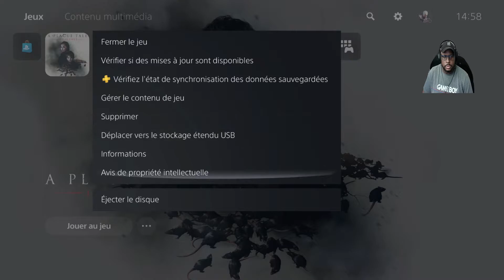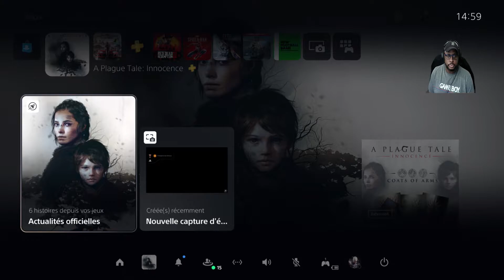A plague tale innocence offert sur le ps plus juillet 2021| C'est cadeau sur ps5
Ce jeu d'action aventure développé par Asobo Studio un studio français à qui l'on doit également le dernier flight simulator, est édité par Focus Home Interactive. L'histoire se déroule en France au temps du Moyen-âge pendant la peste noire, deux jeunes frères et sœurs doivent survivre à l’oppression organisée par l'inquisition.
Que ce soit au niveau de l'ambiance le gameplay, les voix Française, ce jeu est une agréable surprise.
déjà disponible sur les autres plateformes, la version playstation 5 est disponible dès sa sortie pour les abonnés du playstation plus.
cette version beneficie donc d'améliorations, comme le framerate qui passe à 60 fps, la possibilité de jouer en 4k, et du retour haptique de la menette ps5.